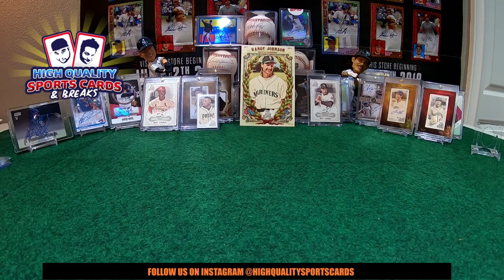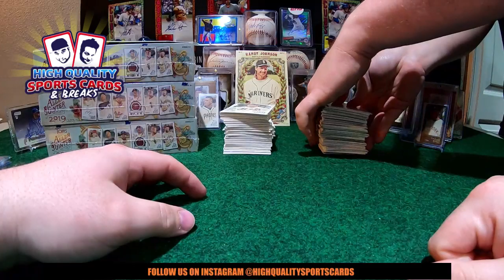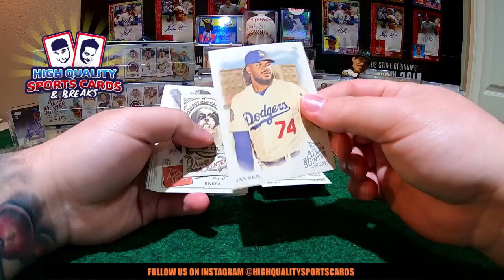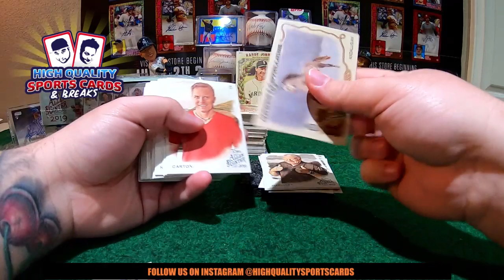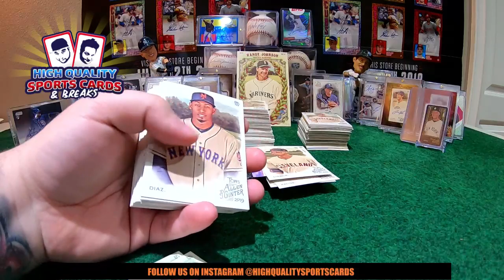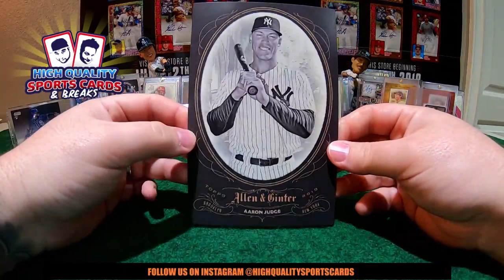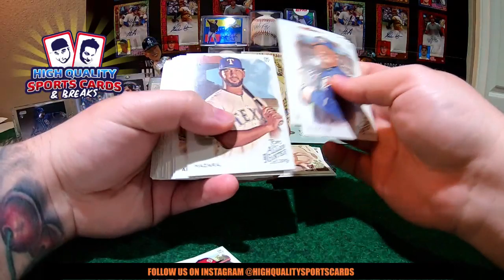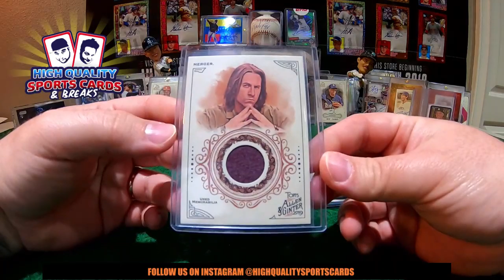Break #6 2019 TOPPS ALLEN & GINTER BASEBALL - 4 HOBBY BOX 1/3 CASE BREAK FRIDAY 07/19/2019